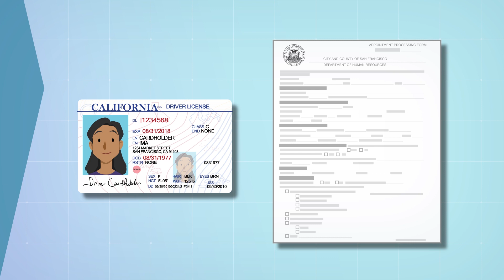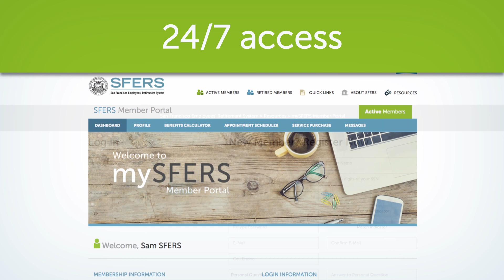SFERS - On boarding